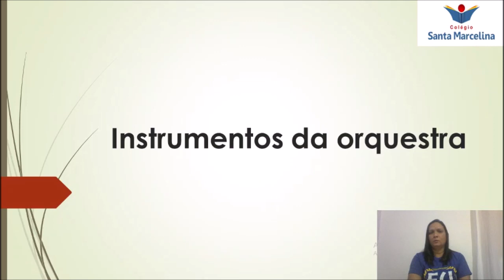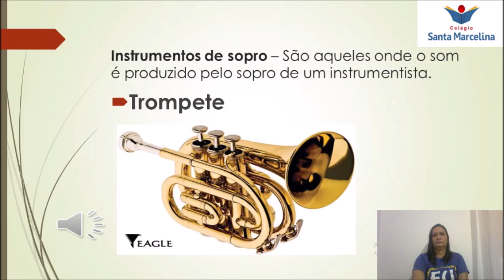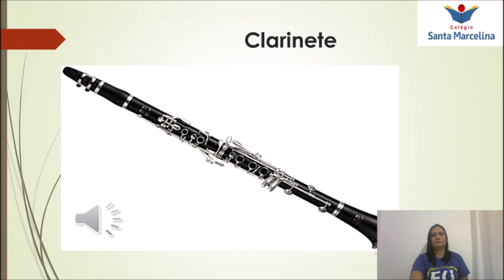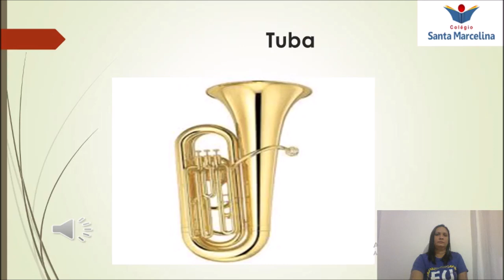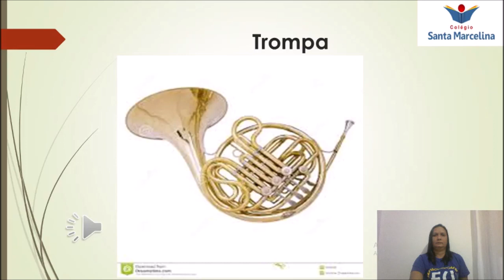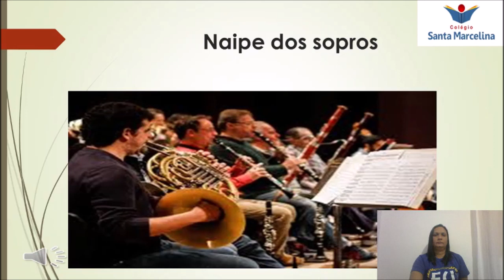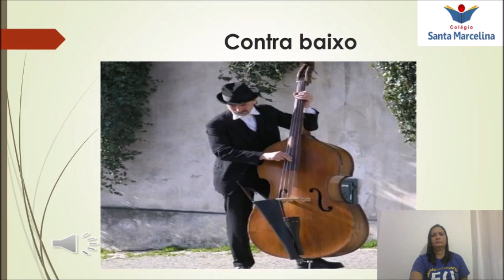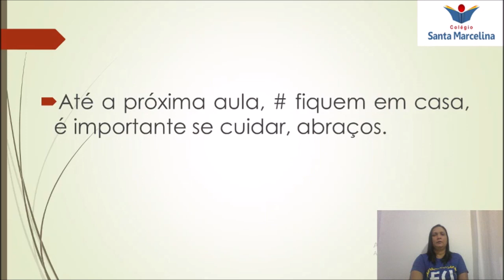2º ano - Música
Instrumentos da Orquestra